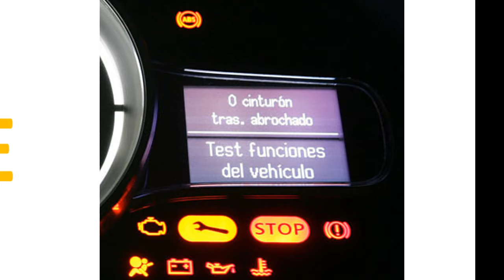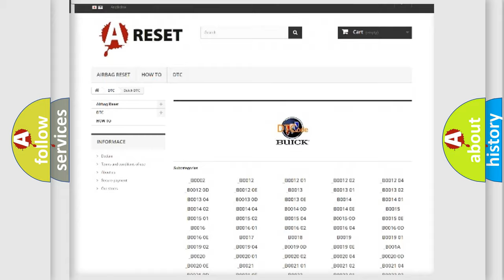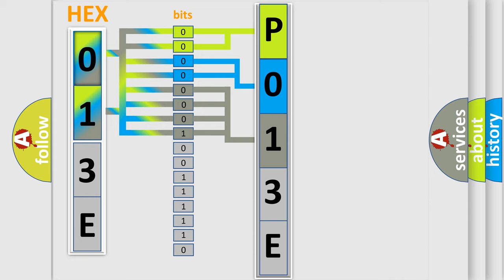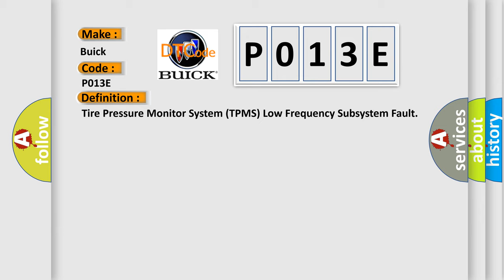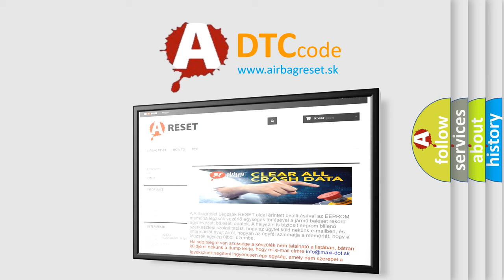DTC Buick P013E Short Explanation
Contents:
0:21 Basic DTC analysis according to OBD2 protocol standard.
1:48 Insight into programming
2:58 A diagnostically understandable description of the Diagnostic Trouble Code
3:05 Basic error definition

Make:
Buick
Code:
P013E
Definition:
Tire Pressure Monitor System (TPMS) Low Frequency Subsystem Fault
Description:
Tire rotation will not affect the system.Failure of a TPMS component may not cause a DTC to be stored.
Cause:
 Spare tire currently in use Air pressure not set to specifications TPMS sensor(s) TPMS sensor(s) not trained to the SJB SJB faulty Vehicle communication issue between the SJB and the instrument cluster Attempting to install a banded TPMS sensor that is not compatible with a valve mounted sensor